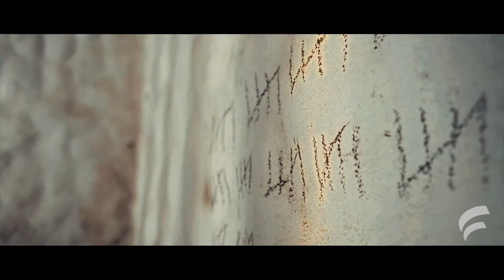WizKid, Tems, Shenseea - Essence | Afrobeats x Dancehall Remix 2021 (RAW) | Promo TELLDEM Episode 6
Ingredients
WizKid x Tems x Shenseea - Essence x Comfort (Dj Quiva Remix)
-- WizKid x Tems - Essence
-- Shenseea - Comfort